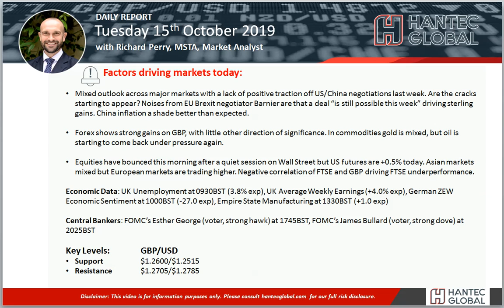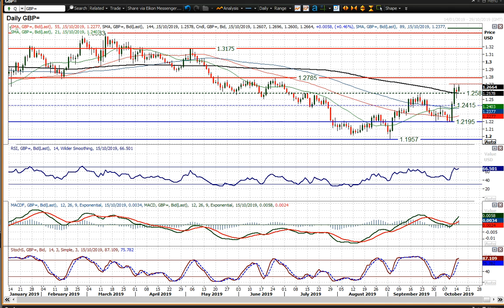GBP/USD Technical Analysis - Hantec Markets 15/10/2019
Is Cable set to breakout again?